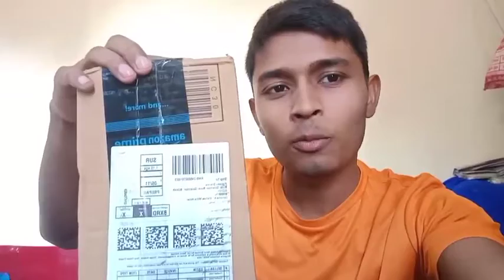Going To Receive Big Muscles Whey Protein From Amazon Wishmaster | Praveen Vlogs